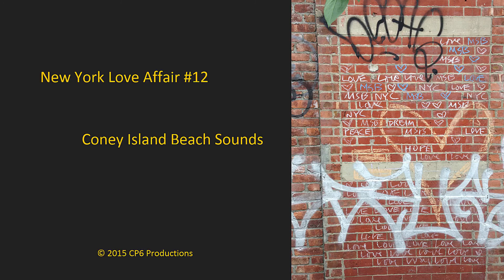New York Love Affair #12 - Coney Island Beach Sounds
Waves and kids playing